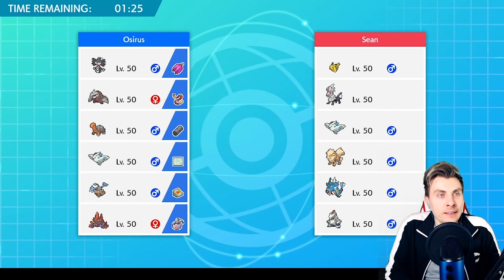TRICK ROOM SWEEPS | VGC 2020 Live Ranked Battles Pokemon Sword and Shield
VGC 2020 LIVE RANKED WIFI BATTLES | PLAYING HARD TRICK ROOM!

TRICK ROOM SWEEPS | VGC 20 Live Ranked Battles Pokemon Sword and Shield PLAYLIST Like this content??

Throughout this Pokemon VGC 2020 episode we will be playing a competitive VGC 20 Trick Room team. This weeks showcase team will be based around Shadow Tag Gothitelle with Trick Room Sweepers Torkoal and Choice Banded Gigalith. Throughout this VGC 20 Series I will be showing you VGC 20 Teams playing pokemon sword and shield ranked battles  and how to build VGC 2020 teams through online competitive battling as well as sharing these competitive Pokemon teams with you as Pokemon VGC 2020 rental teams.  This weeks VGC 20 Team Build features Gothitelle, Togekiss, Torkoal, Hitmontop and Trick Room Sweeper Gigalith. I hope you enjoy this VGC 2020 team and showcasing of Trick Room VGC. Watch this Competitive Pokemon series to see showcased VGC 2020 Battles on the Online Ranked Ladder. Pokemon Master Ranked Battles.  All Games in this episode are highlights from my Tuesday night Twitch Wifi Battle Stream!

Game play for this episode was recorded through the Nintendo Switch.

GAME INFO
Name: Pokemon Sword and Shield
Developer: Game Freak
Publisher: The Pokemon Company, Nintendo
Platforms: Nintendo Switch
Release Date: November 15, 2019